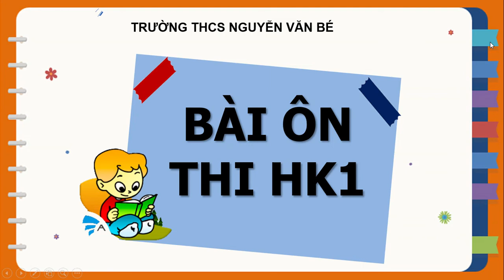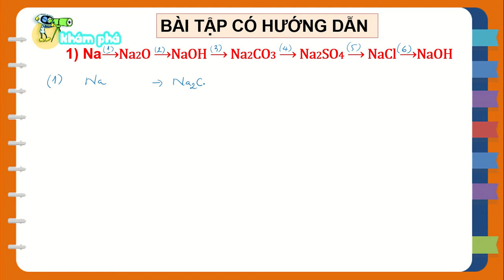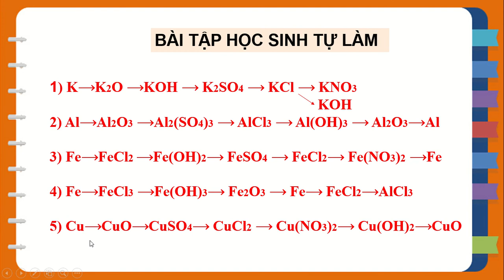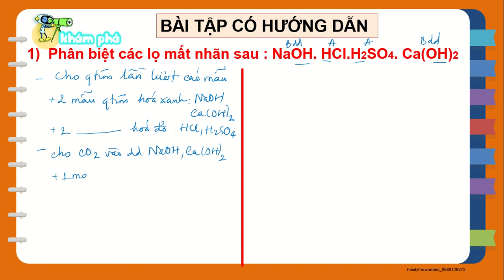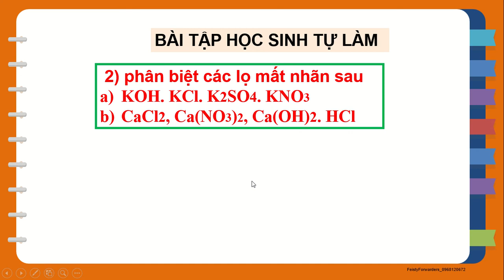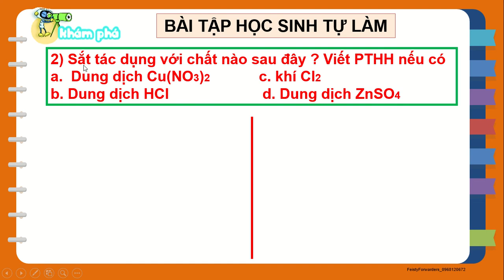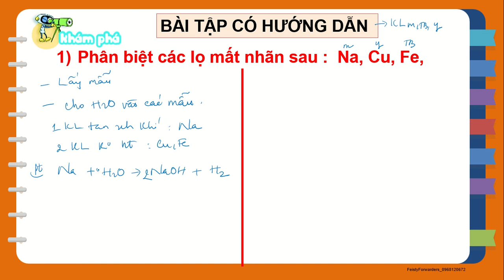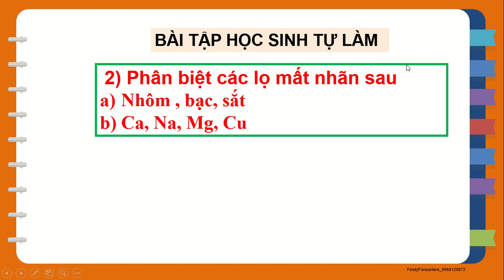Hóa 9_Tuần 15_Ôn tập